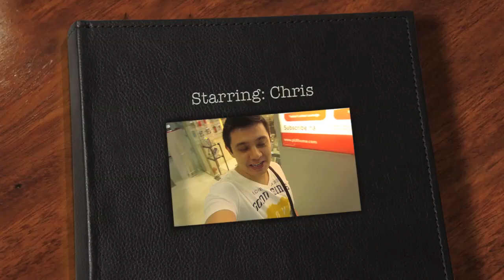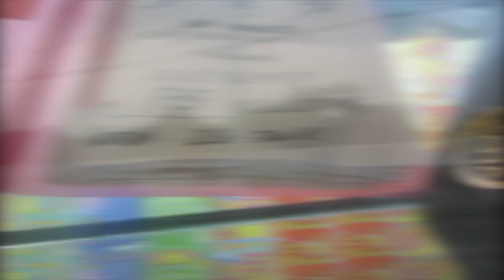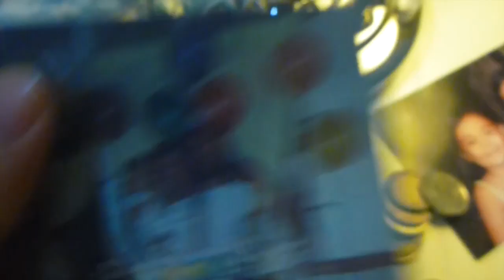Vlog #353 - BUMPY RIDE - March 26th, 27th & 29th of 2014 - PinkieRiceLife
Emafe Rice
Philippines